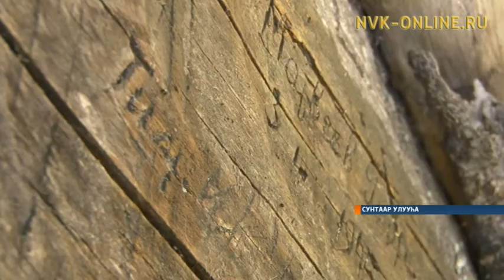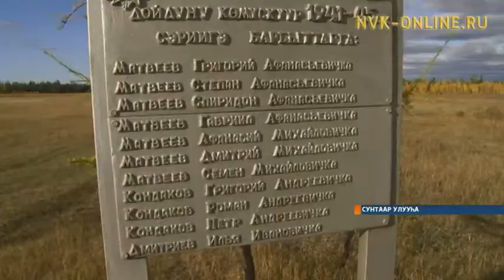"Оттуу сылдьан сэриигэ бардыбыт". Сунтаарга Аҕа дойду сэриитигэр барбыт саха дьонун суругун буллулар